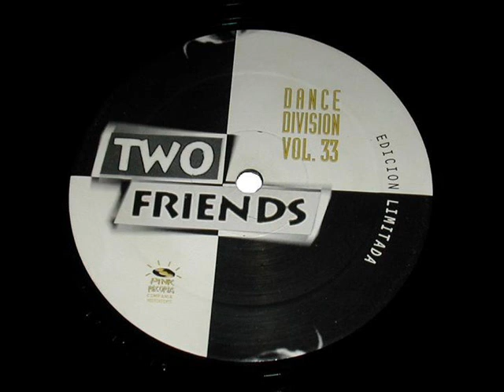PK-102 Two Friends - Dance Division Vol. 33 (1996) Pink Records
PK-102 Two Friends - Dance Division Vol. 33
Mezclado por Ducted Dj
Tracklist:
01 No Friend Of Mine (7'' Fashion Mix)
02 No Friend Of Mine
03 Unreal World